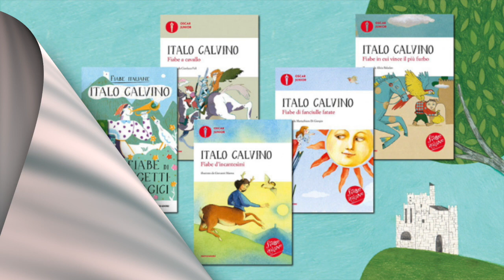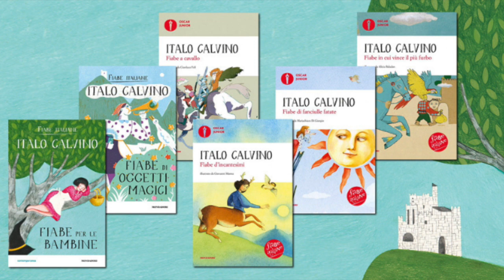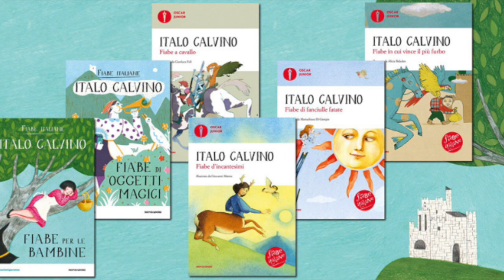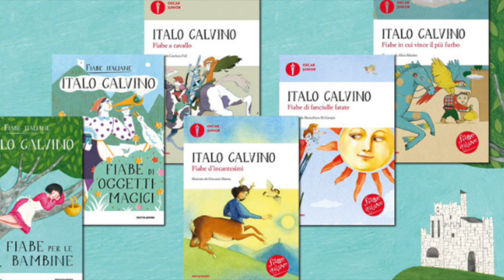Italo Calvino La gallina lavandaia ITA HD 720p